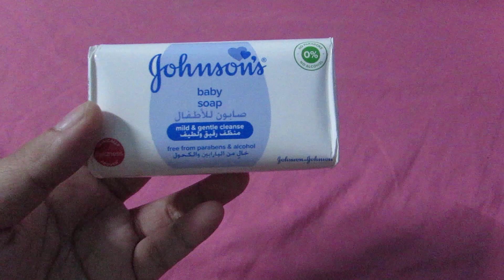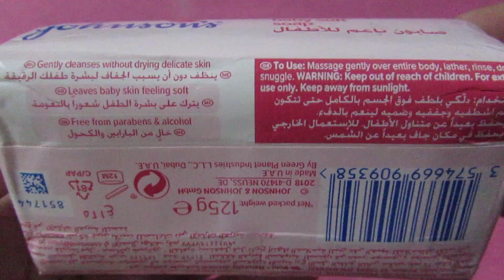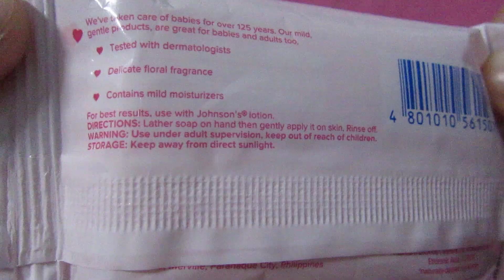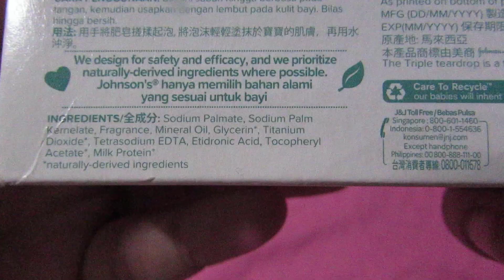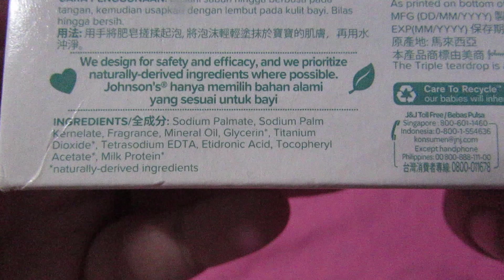The soap that is best for your baby (and for you!) Johnson's Baby Soap Haul Review in English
Product brand:
Product type:
Recommended for:
Price:  (Philippines)
Date issued:
Product origin: